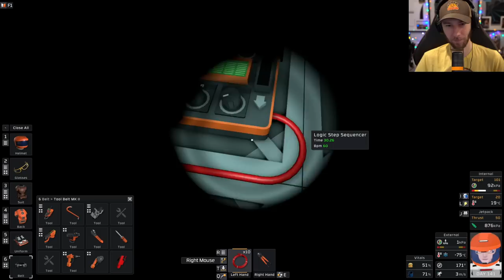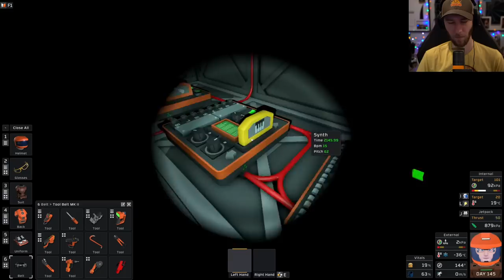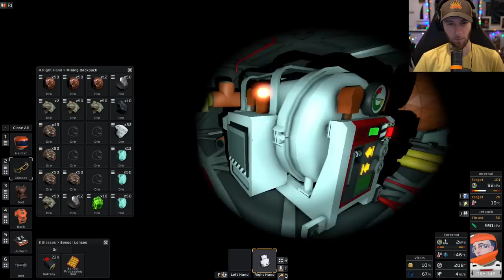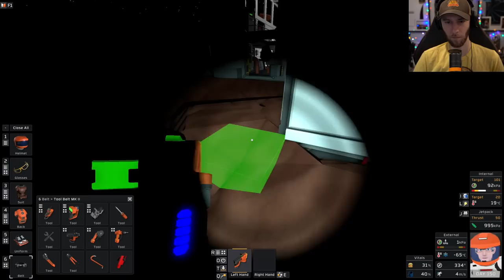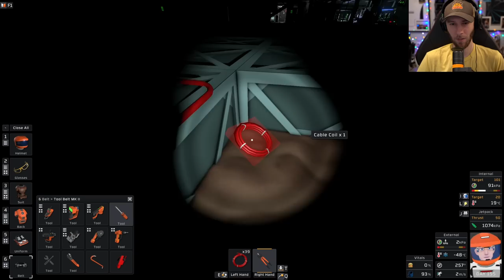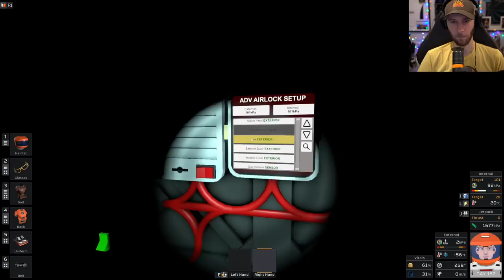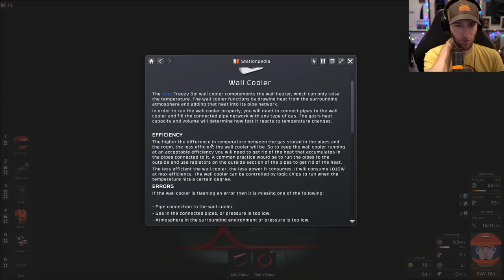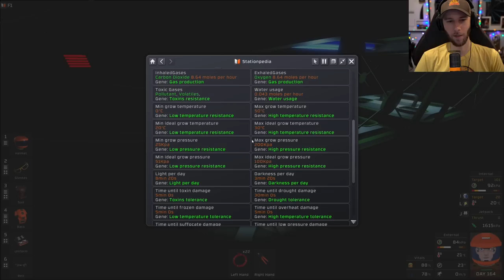Ep. 9 Let's Play STATIONEERS ft. Reid | chocoTaco Variety Gameplay Space Games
And we're back! Again and again and again for all eternity apparently! There may or may not have been a secret episode before this, but it was short, and choco spent the vast majority of it trying to get the new speaker system to work or something and got very frustrated, so you really didn't miss anything. Enjoy!  - Beth